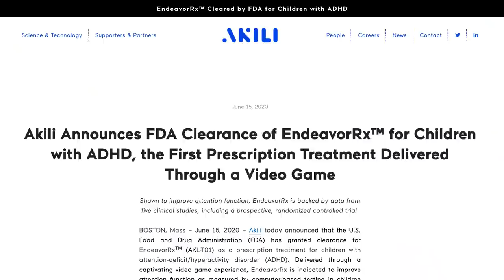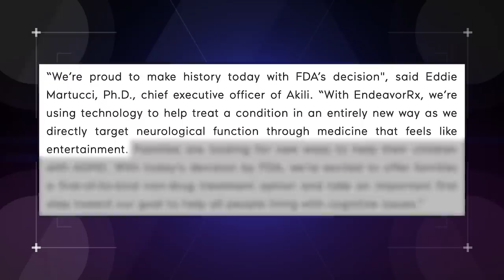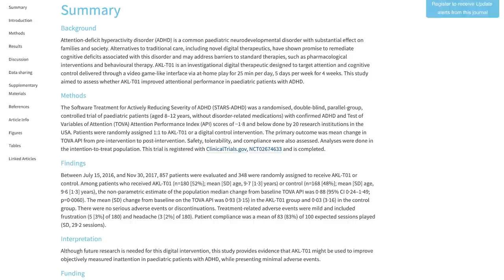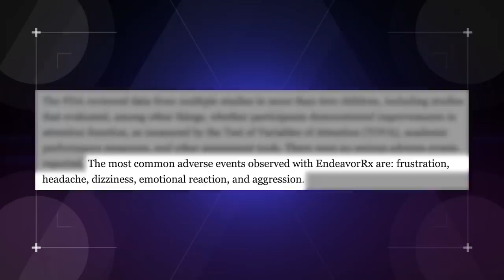FDA Approves First Prescription Video Game for Kids (Nerdist News w/ Dan Casey)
A new video game Endeavor is making history as the first prescription game, which is being used to help treat kids with ADHD. Dan breaks down all the details in today's episode of Nerdist News.

What kind of games do you find to be most therapeutic?